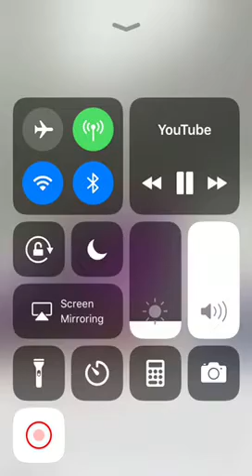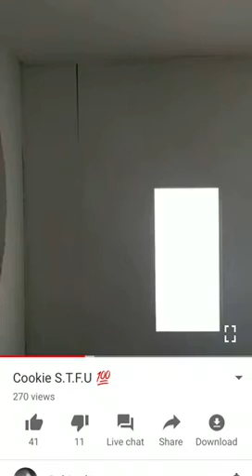Who Is Kookie & Please Find That Gurl Some Edges😨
Sakinah be on a good one😂😂